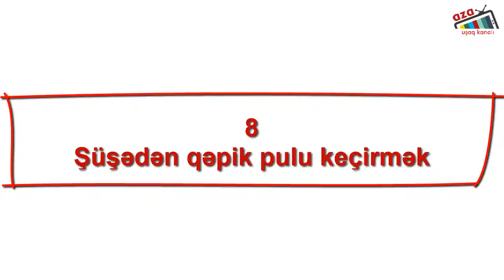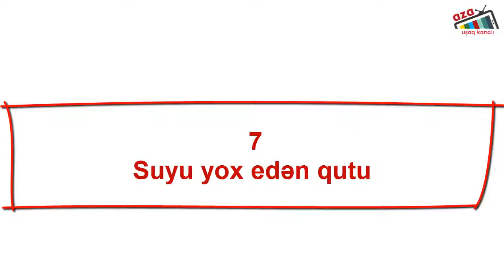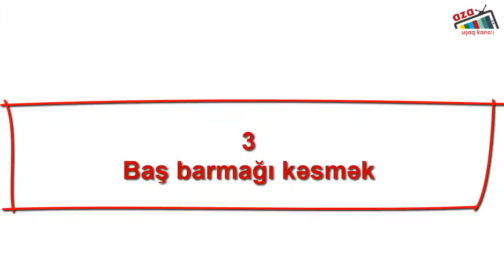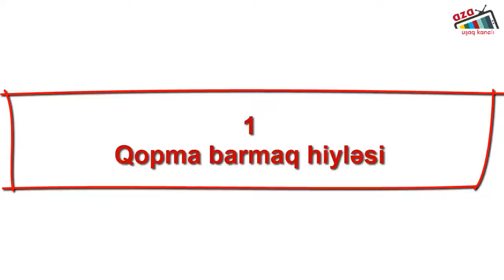Dostlarınıza göstərə biləcəyiniz 10 SEHİR NÖMRƏSİ👍FOKUS👍İLLUZİYA👍SEHİR👍SEHİRBAZLİQ👍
fokus
vidIQ
Dostlarınıza göstərə biləcəyiniz 10 SEHR NÖMRƏSİ.
vidIQ
sehir
vidIQ
illuziya
vidIQ
fokus sirlari
vidIQ
fokus pokus
vidIQ
fokusnik
vidIQ
fokus siri
vidIQ
sehirli kitab
vidIQ
sehirli nagillar
vidIQ
sehirler
vidIQ
sehirbaz
vidIQ
sehir yolu
vidIQ
azerbaycan
vidIQ
maraqli
vidIQ
İlluziya sirrləri açıqlandı
vidIQ
İlluziyaçıların
vidIQ
fokusun sirleri
vidIQ
fokus dersleri
vidIQ
foks ve sirri
vidIQ
illusion
vidIQ
fokuslar
vidIQ
focusun siirleri
vidIQ
fokusun sirləri
vidIQ
sirr aciqlandi
vidIQ
nece fokus gosterim
vidIQ
fokus gostermek